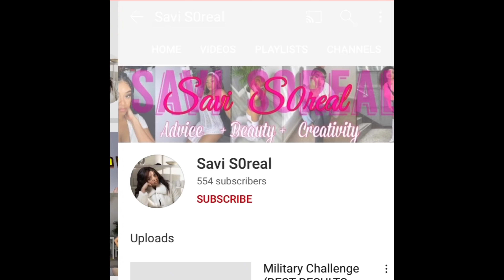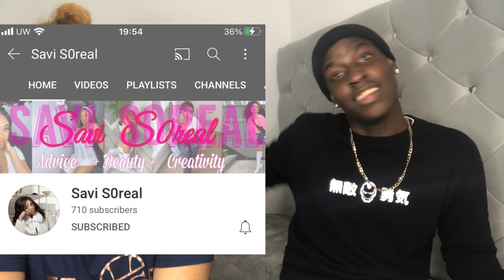Rusherking, Tiago PZK, KHEA, LIT Killah, Duki, Maria Becerra - ADEMAS DE MI REMIX reaction